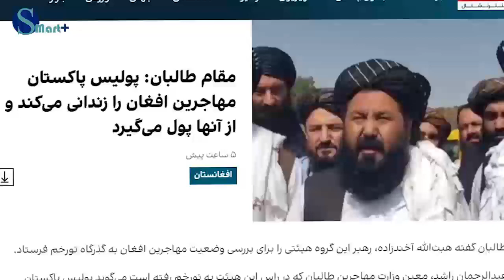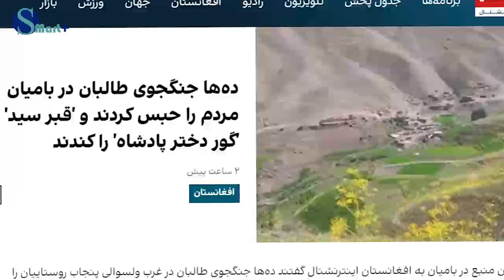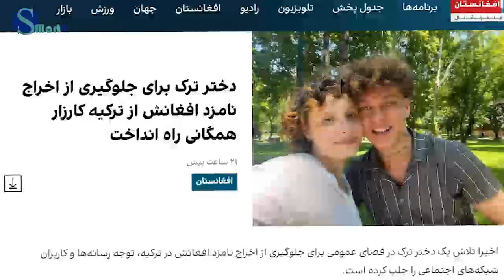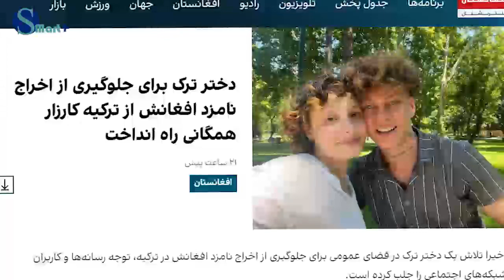جانفشانی دختر ترک برای جلوگیری از نامزد افغانش از ترکیه که دنیا را حیران ساخت